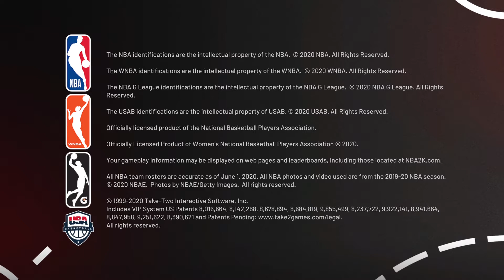NBA 2K21_20210704124145